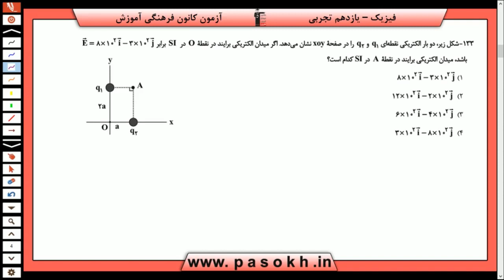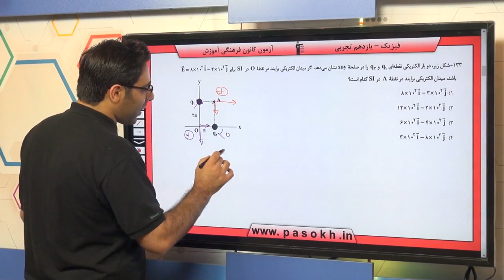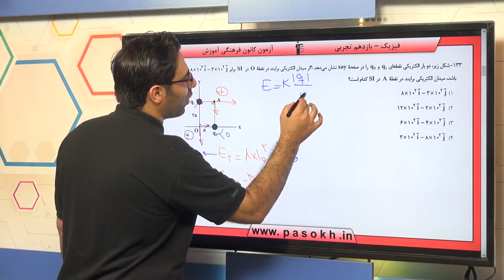پایه يازدهم تجربي فيزيك 3 الكتريسيته‌ي ساكن سوال 133 درصد پاسخگویی 31